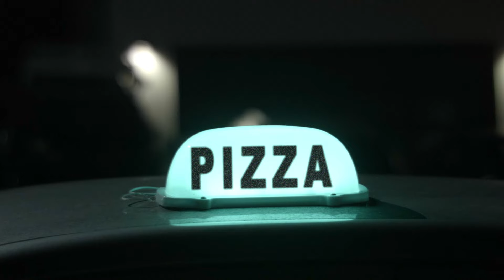Wimps - O.P.P. (Official music video)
From the album 'Garbage People'

Directed by Marcy Stone-Francois
Camera by Futsum Tsegai